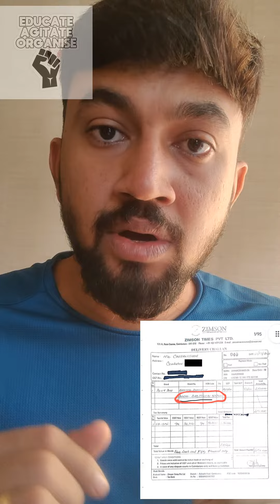என்னடா ஓரே பித்தலாட்டமா இருக்கு...??annamalai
என்னடா ஓரே பித்தலாட்டமா இருக்கு...??